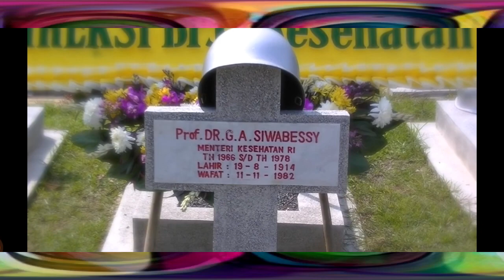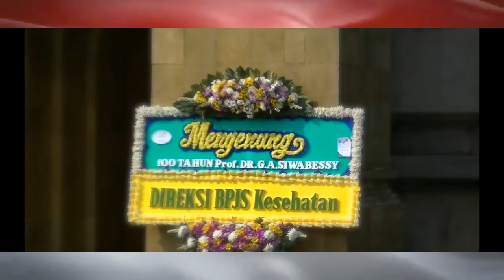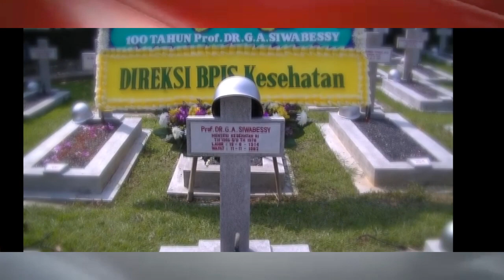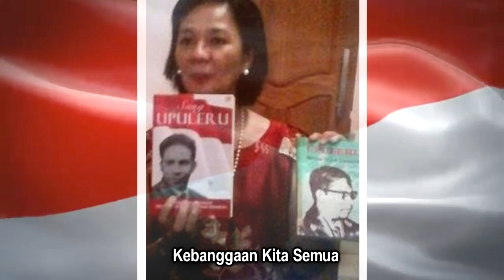SIWABESSY SANG UPULERU-BAPAK ATOM INDONESIA-ex Menteri Kesehatan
SIWABESSY SANG UPULERU
Song Writer : RIDWAN HAYAT
Vocal            : RIDWAN HAYAT
Video Clip    : RIDWAN HAYAT

Prof.DR.Gerrit.Augustinus Siwabessy adalah seorang Putra kelahiran 19.Agustus 1914 Kampung Ulath- Saparua  Maluku Tengah
Banyak sekali Karya Beliau buat Bangsa & Negara Indonesia seperti yang diceritakan di Lagu ini SIWABESSY SANG UPULERU..Upuleru adalah Bahasa Tanah Maluku yang artinya Penyelamat atau Dewa Penolong bagi sesama Teman,Sahabat2nya di masa itu.
Siwabessy dijuluki Bapak Atom Indonesia,Beliau mantan Menteri Kesehatan dari tahun 1966 sampai 1978 di jaman Presiden Soekarno & Presiden Soeharto

Penghargaan Semasa Hidup:
1968 : Bintang Maha Putra Utama RI di bidang Tenaga Atom(Kelas.III)
1973 : Bintang Maha Putra Adhipradana RI di bidang Kesehatan(Kelas.II)
1973 : Doctor Honoris Causa (Doctor In Humane Letters) dari Silliman University Filliphina
Bintang Leopold dari Kerajaan Belgia dan masih banyak penghargaan lain di Bidang Atom Nuklir ,Kesehatan dan lainnya dari dalam maupun dari Luar Negeri.
Beliau wafat di Jakarta 11 November 1982 di usia 68 tahun.